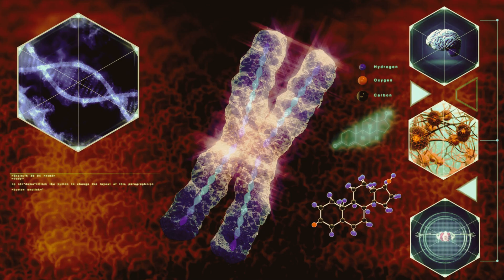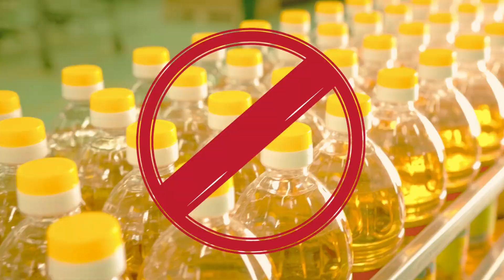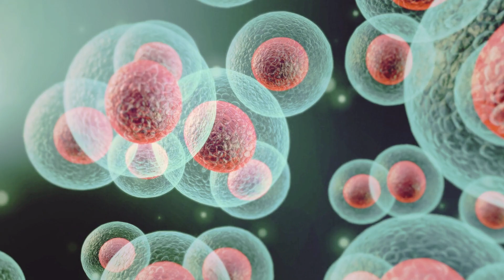Healthy Fats for Muscle Building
If you’re trying to build lean muscle and improve your body composition, understanding healthy fats for muscle building is just as important as focusing on protein and carbs. Many people underestimate the role of dietary fat in muscle recovery, hormone balance, and overall performance, but it’s essential for maximizing your results in the gym.

In this video, we break down the best types of fats to include in your diet to support strength, lean mass, and overall health. You’ll learn why dietary fat is crucial for muscle recovery and growth, how fats influence testosterone production and hormone balance, and the difference between saturated, unsaturated, and trans fats. We also cover which fats to avoid and how to balance and time your fat intake to get the most out of your training and nutrition.

You’ll discover specific food sources of healthy fats that support muscle growth, including options that are easy to include in your meals. We also debunk common myths about fat and weight gain, showing how proper fat intake can actually improve insulin sensitivity, nutrient absorption, and performance.

Whether you’re bulking clean, focusing on strength, or trying to maintain lean muscle while minimizing fat gain, understanding the right fats to eat gives you a clear advantage in both training and recovery. This video provides a science-backed approach, helping you optimize fat intake without sabotaging your goals.

For a deeper dive, including more food options and a full macro breakdown, check out the original article on the Fitness Rats Universe website.